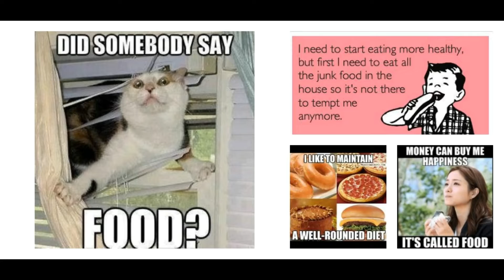Food Crisis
In this video I am going to discuss the issue of the day: the Food Crisis! I feel like there should be a drum roll there. This actually isn’t new. I have been hearing about it since I was in my teens and I’m fifty now. It’s just like George Carlin said if corporations can steal a couple of million they will solve everything. Below are links to articles and two videos those of you who are fifty or older will remember.

References
Austrians take to the streets over living costs. (2022, September 11). RT.
Band Aid - Do they know it's christmas 1984 | HD - Widescreen 16:9. (2016, November 23). YouTube.
Lerneryd, F., & Carotenuto, G. (2022, October 14). Global food crisis: Let's move from 'despair to hope and action', urges Guterres. UN News.
Russia ready to help poor nations battle hunger – Putin. (2022, October 9). RT.
Russia warns it may quit Black Sea grain deal. (2022, October 14). RT.
U.S.A. For Africa - We Are the World (Official Video). (2010, April 12). YouTube.